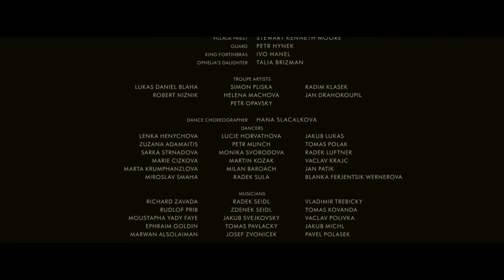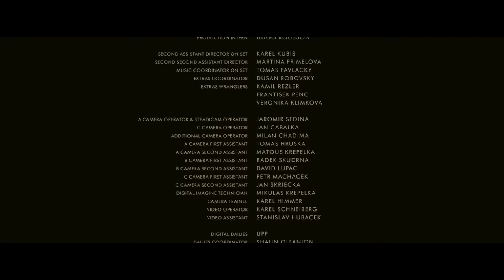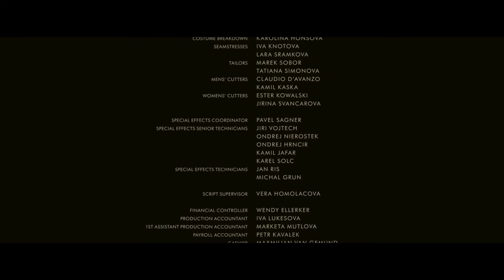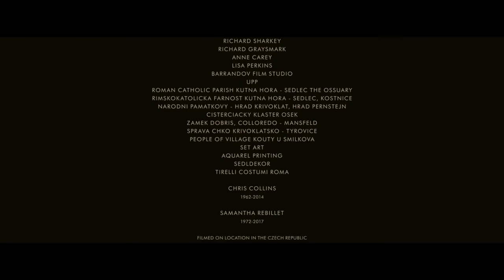ophelia (pelicula completa en Español Latino) (2018)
Ophelia es una joven impetuosa que forma parte de las personas de confianza de la reina Gertrudis en el palacio de Elsinore. Su personalidad no pasa desapercibida ante los ojos del príncipe Hamlet, a quien conquista rápidamente. Después del asesinato del rey, el príncipe se ve desbordado por una sed implacable de venganza, y Ophelia deberá contener a las altas esferas del poder danés.